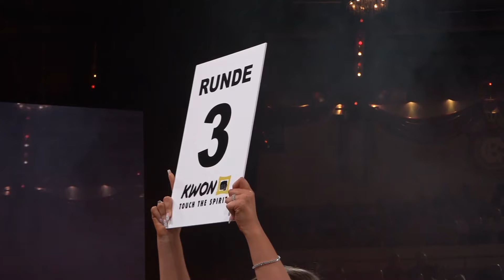8 - Molly McCulloch vs Michaela Michl